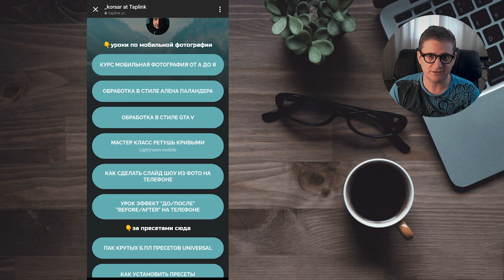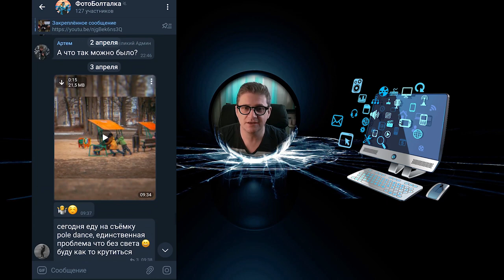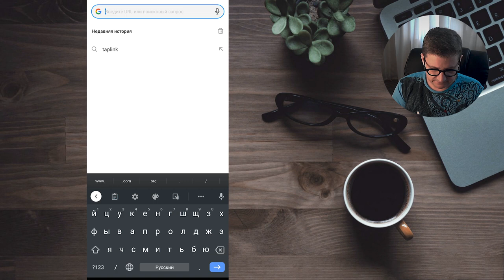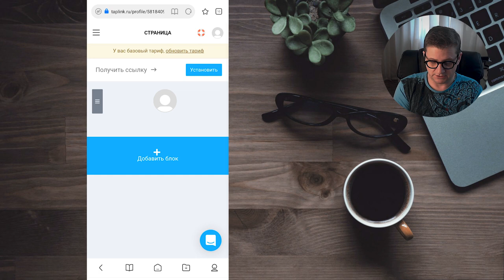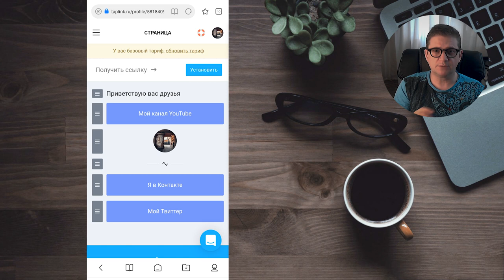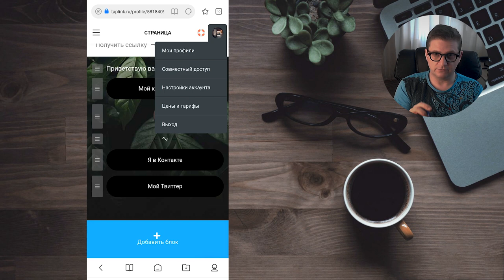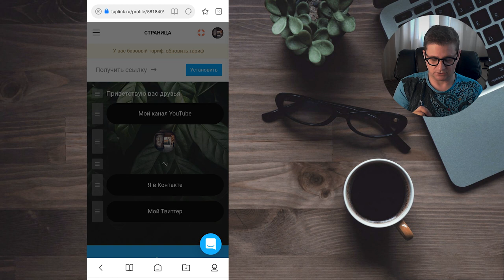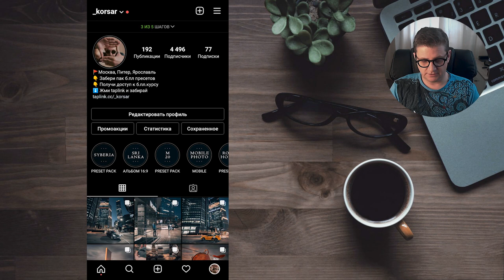Как сделать таплинк / КАК НАСТРОИТЬ Taplink для Инстаграм / Обзор taplink / Продвижение в Инстаграм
В этом видео мы разберем с вами как быстро и бесплатно настроить мультиссылку для Инстаграм Таплинк (taplink).

(ознакомится с примерами обработки можно в моем Инстаграм в разделе сохраненных историй, это такие кругляши над постами)
Остались вопросы - пиши в директ Инсты или Телеграм
Карта ВТБ для поддержки канала: 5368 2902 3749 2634